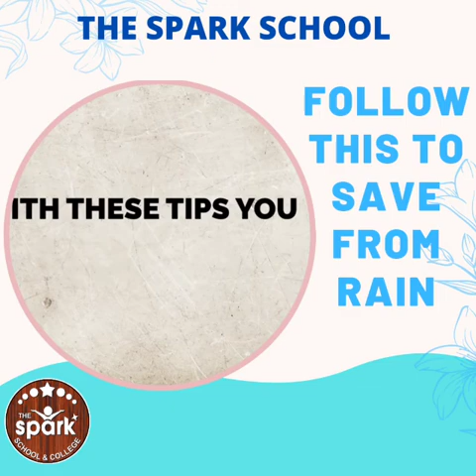Precautions For Rain